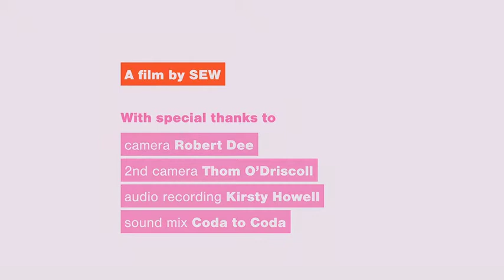Love Our Colleges X Love Your High Street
On Valentines Day, 14 February 2019, Studio Egret West, an Architecture and Urban Design company launched their exhibition - Love Our Colleges X Love Your High Street. The exhibition explored the potential benefits that colleges and local High Streets might enjoy through enhanced interrelationships.

At the launch, New City College students were on hand to showcase their talents with creative design students, computer games design students and catering students present.  Part of the exhibition was this brilliant video created by the team at Studio Egret West.